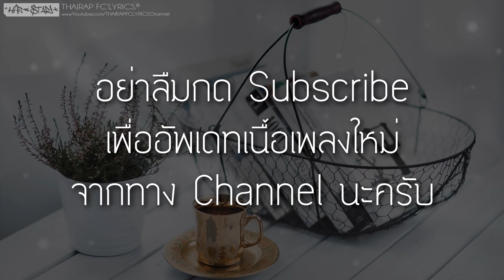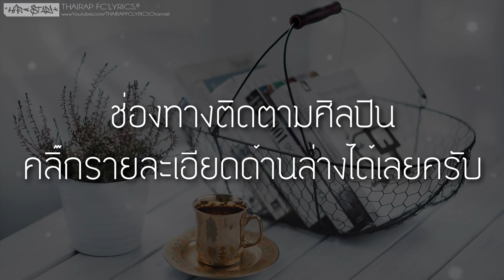ทิ้งไว้เพียงเงา - PQ'WAYU FT. P'ZEE (เนื้อเพลง)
: : : เนื้อเพลง : : :
รู้ไหมว่าคืนนี้มันยังหนาว
เรื่องราวที่มีเรายังหวนมา
เธอเดินไกลออกไปจนลับตา
ใจยังคงอาวรณ์เหลือเกิน
เธอคงยิ้มฉันเดาออก
คำว่ารักของฉันคงไม่สำคัญเหมือนอย่างที่เขาบอก
วินาทีที่เดินฉันต้องเผชิญมีเพียงแค่เงา
กอดตัวเองในทุกๆคืนก็ยังคงเมา Ah Ah..

-Hook -
แม้ว่าเธอไป ใจของฉันไม่เคยจะลืม ยังคิดถึงในทุกค่ำคืน
มันยังฝืนไม่ให้มีน้ำตา อยากจะวอนให้เธอกลับมา
ไม่มีปัญญาจะไปเทียบกับเขา คำว่ารักทิ้งไว้เพียงเงา
ฉันทำได้ก็เพียงแค่เมา... เพียงแค่เมาอยู่อย่างนั้น

-Verse 2-
ในขณะที่ฉันจำ เธอนั้นกลับลืม
ทุกๆอย่างฉันทำ มันคงหายไปไม่กลับคืน
เพราะว่าเธอไปกับเขา เดินและจับมือ
เลือกที่จะหนีจากเรา คำว่ารักไม่ยั่งยืน
ในขณะที่หลับตา มันเป็นแค่ฝัน
พอฉันตื่นขึ้นมา มันคงจะเป็นแค่หวัง
เธอเลือกแล้วที่จะไป แล้วทำไมต้องเป็นมัน

*HOOK

-RAP-
ไม่มีสิทธิ์จะไปรั้ง แต่ว่ายังรักคงไม่ผิดอะไรมั้ง
คนที่ผิดแม่งทุกอย่างก็คือฉัน อยากได้เธอคืนแต่ก็ทำได้แค่หวัง
ขอแค่วันนี้ให้ฉันได้กอด คิดถึงให้ฉันได้บอก
คำหวานให้ฉันได้หยอด แต่ว่าเธอรักเขาก็ไม่ต้องบอก
แล้วผมไม่มีเงินมีทองมาแต่ง มีแค่เพียงหนี้สินที่ผมจะแบ่ง
เขามีทุกอย่างก็คงไม่แปลก ถ้าอยู่กับผมเธอคงไม่มีแดก
เธอบอกว่าหมดรักแล้วจะให้ทำไง ต่อให้รั้งก็ไม่ได้อะไร
ไม่ต้องยื้อขอเพียงแค่ปล่อย รู้ว่าคิดถึงแต่ไม่ต้องโทรมาบ่อย
ไม่เคยจะลืมในวันเรามีกัน วันนี้เธอมีมัน ความรักไม่จีรัง
แค่ภาพที่หลอกตา แล้วเธอก็หลอกกัน แม้ฉันจะคิดถึงเธออยู่ตลอดวัน
ความรักหายไปเหมือนไม่เคยมีอยู่ ยิ่งนานยิ่งหายเธอไม่อยากมีกู
เราติดดินเธออยากจะบินบ้าง กับเขาเธอบินได้และมีเขาบินข้าง
นั่งเขียนเพลงเธอเป็นแรงคอยผลักดัน วันนี้มันกลับกัน เธอเปลี่ยนเป็นกลับคำ
ฉันช้ำใจ แล้วใครจะสัมผัส เหมือนโลกที่ทั้งใบไม่มีความหวัง
 ปัดรูปเธอลอยอยู่ข้างหน้า ฉันยังอ้างว้าง
อยากขอบคุณเธอมากนะ อย่างน้อยก็เคยสอนให้ฉันรัก